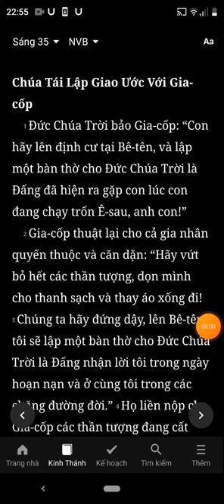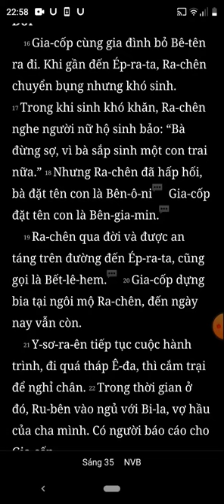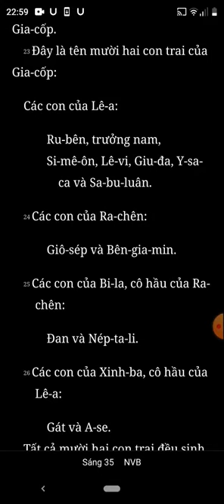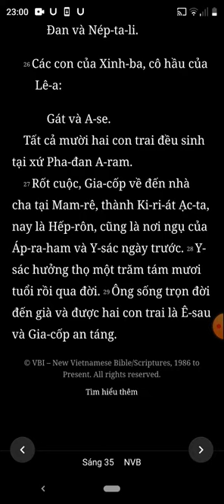Sáng Thế Ký, Chương 35, Bản Dịch Mới, Nghe Đọc Kinh Thánh Tin Lành